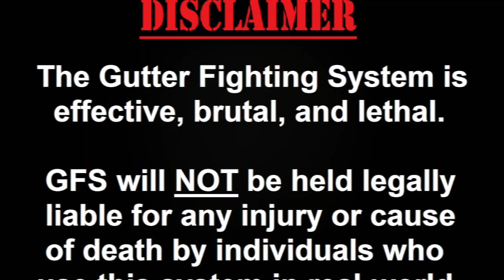Training Routine of Amateur and Pro Fighters. (Could you handle the grind?) 🥵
Current Training schedule (For those interested in following along)

Monday 1/12 hours Wrestling/ Conditioning
Tuesday Weights/1 1/2  Hour  Stand up sparring
Wednesday 1/2 hours  MMA Specific Grappling/conditioning
Thursday Weights/ 1 1/2 Hours Stand Up Drilling/Light Sparring w Taylor
Friday 1 1/2 Hours MMA Specific Wrestling and
Sat-Sunday Weights and Recovery / teaching